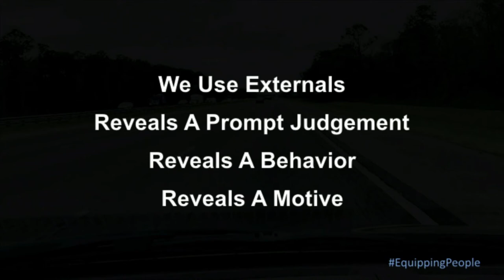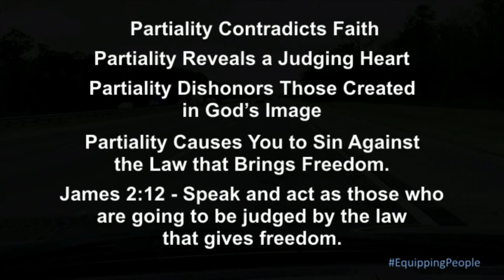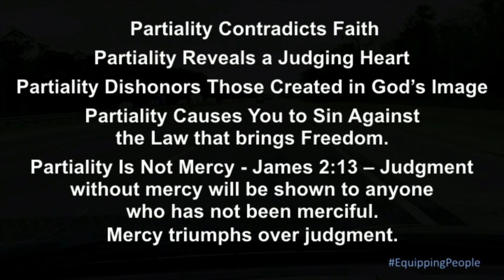James 2:1-13 / Pastor Tony Palow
Whatever is in your heart will eventually leek out.
An indication of the depth of our relationship with Christ can be measured by how well we respond to others who are different from us.  We are Conduits of Covenant - here to love God and treat every single person the same with mercy and grace. In "FAVORITES" Pastor Tony examines the dangers of partiality.

Sowing into the ministry of Restoration Church RI is now even more convenient:

You can also give through our app: Restoration Church RI